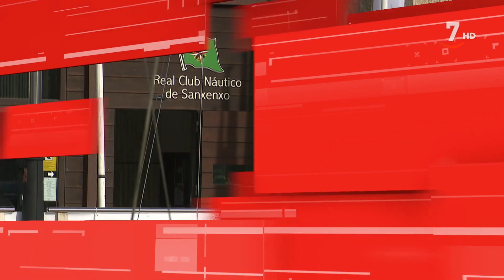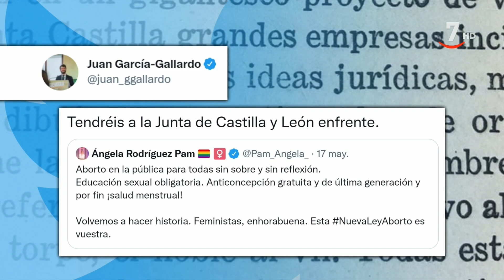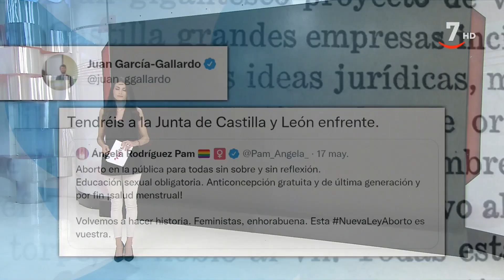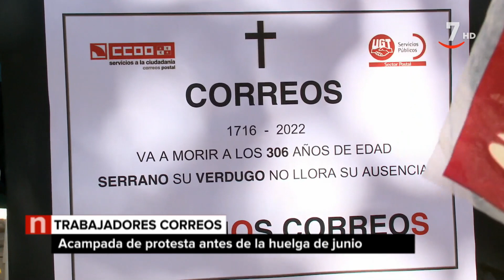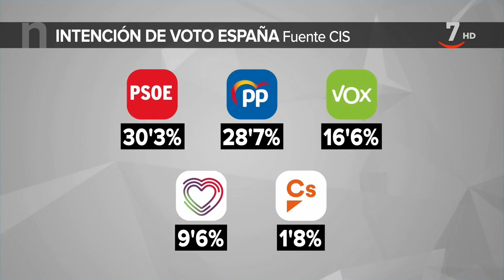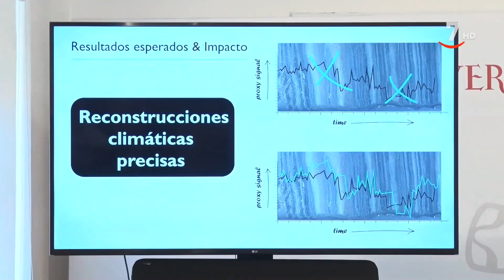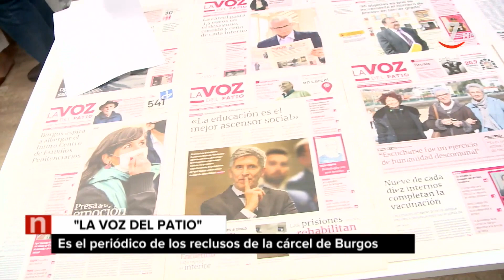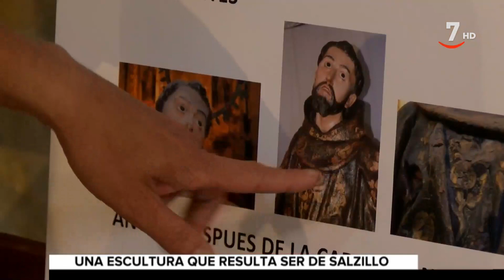CyLTV Noticias 14:30 horas (19/05/2022)